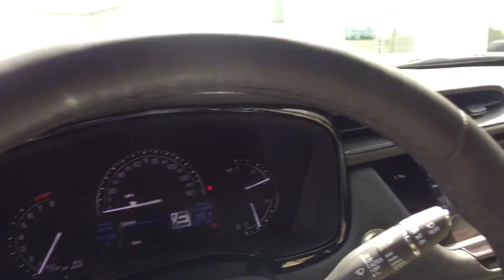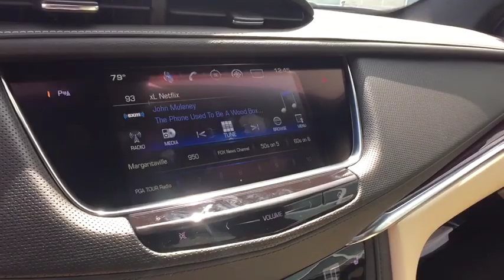2017 Cadillac XT5 St. Clair Shores, Grosse Pointe, Detroit, Warren, Clinton Township, MI X90615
Used 2017 Cadillac XT5 available in Warren, Michigan at Prestige Cadillac. Servicing the Grosse Pointe, Detroit, Warren, Clinton Township, MI area.
2017 Cadillac XT5 Luxury FWD - Stock#: X90615 - VIN#: 1GYKNBRS4HZ126714

Prestige Cadillac
29900 Van Dyke Ave

ORIGINAL OWNER took amazing care! Unprecedented value for this clean right-mileage and feature-full late model beauty. Just in be the first to see it drive it and cruise home in it!
Universal Home Remote includes garage door opener, 3-channel programmable|Seats, heated driver and front passenger|Cruise control, electronic with set and resume speed|Rear Vision Camera|SiriusXM Satellite Radio (subscription required)|Front-Wheel Drive|Seats, front bucket includes 8-way power driver seat adjuster|Traction control, full-range, powertrain and brake modulated|Glovebox, lockable|Windows, power front express-up and down rear express-down and comfort open (auto express down via key fob)|Windshield, acoustic laminated, windshield and front door glass|Cargo Management System, rear, rails with sliding fence|Brakes, 4-wheel antilock, 4-wheel vented disc|Axle, 3.20 final drive ratio|Side-mounted lamps|Mirrors, outside heated, power-adjustable, power-folding and driver-side auto-dimming, body-color|Seat, second row, 40/20/40 sliding and reclining with cargo area fold-down release|Keyless Access|Air bags, driver and front passenger frontal (dual stage for passenger), front and rear head curtain, driver side knee (Always use safety belts and child restraints. Children are safer when properly secured in a rear seat in the appropriate child restraint. See the Owners Manual for more information.)|Wipers, front intermittent, Rainsense|Wiper, rear intermittent with washer|Seat adjuster, front passenger, 8-way power|Fueling system, capless|Side Blind Zone Alert|Defogger, rear-window electric with front and side window outlets for the driver and right-front passenger|Steering wheel, leather-wrapped|Spoiler, rear|Steering column, power tilt and telescoping|Adaptive Remote Start|Front and Rear Park Assist|Automatic Stop/Start|Transmission, 8-speed automatic|Air bag, Passenger Sensing System (Always use safety belts and child restraints. Children are safer when properly secured in a rear seat in the appropriate child restraint. See the Owners Manual for more information.)|Tire Pressure Monitoring System|Mirror, inside rearview auto-dimming|Air filter, cabin|Compass display|Headlamps, halogen|Daytime Running Lamps, LED|Suspension, 4-wheel independent|Door locks, rear child security|Steering, Electric Power Steering (EPS) assist|Steering wheel, heated|Door handles, body-color with chrome strip|OnStar Equipped (subscription required)|Sensor, cabin humidity|Floor mats, carpeted front and rear|Rear Cross-Traffic Alert|Cadillac CUE Information and Media Control System, AM/FM stereo with 8 diagonal color information display, four USB ports, two auxiliary power outlets, auxiliary input jack, Natural Voice Recognition and Phone Integration for Apple CarPlay and Android Auto capability for compatible phone (Upgradeable to (IO6) Cadillac CUE Information and Media Control System with Embedded Navigation.)|Climate control, dual-zone automatic with individual climate settings for driver and front passenger (Upgradeable to (CJ4) tri-zone automatic climate control.)|Seat adjuster, thigh extension, driver side|Alternator, 155 amps|Wireless Charging (Requires separately purchased adapter.)|Door locks, power programmable includes lockout protection and delayed locking|Brakes, active control|Cargo shade, retractable, rear|USB ports, 4, plus 2 auxiliary power outlets|Wheels, 18 x 8 (45.7 cm x 20.3 cm) bright machined faced with Light Argent accents|Glass, deep-tinted (all windows, except light-tinted glass on windshield)|Memory Package, recalls two presets for power driver seat outside mirrors, power tilt and telescoping steering column and driver personalization features|Electric Parking Brake|Sunroof, power UltraView double-sized glass roof that opens over first row, tilt-sliding with Express-Open and power sunshade|Air vents, rear (Deleted when (CJ4) tri-zone automatic climate control is ordered.)|Headlamps, automatic on/off|Antenna, roof-mounted|Tire inflation kit (Deleted when (ZCD) compact spare tire is ordered.)|Lighting accent, light pipes along console|Horn, dual note tone|Roof rails, bright brushed aluminum|Seat adjuster, power driver lumbar control, 2-way|Seat adjuster, power passenger lumbar control, 2-way|Gauge cluster, 5.7 color Driver Information Center display includes driver personalization, warning messages and vehicle information|Audio system feature, Bose premium 8-speaker system (Upgradeable to (UQS) Bose S